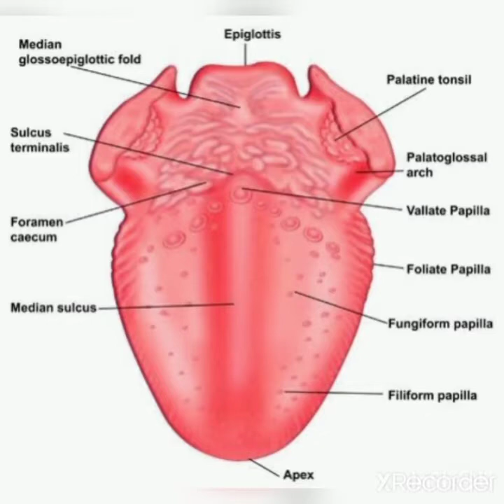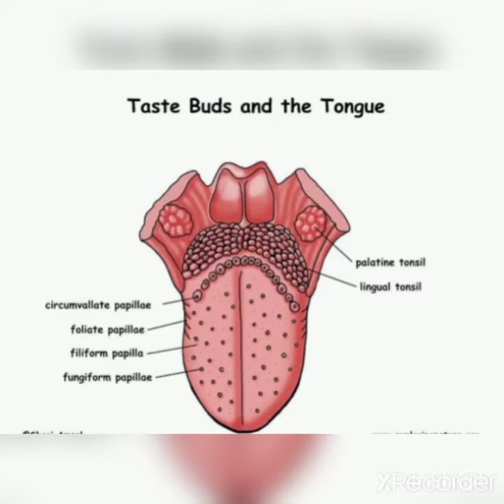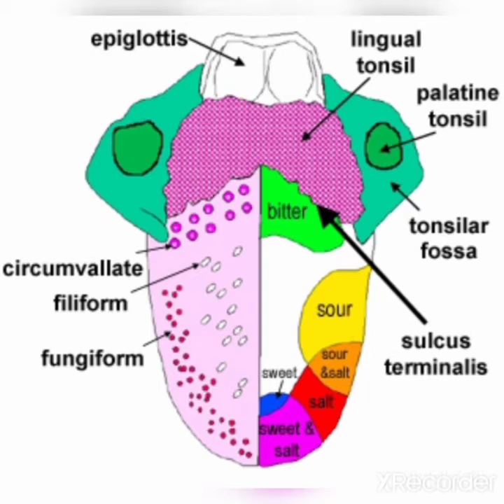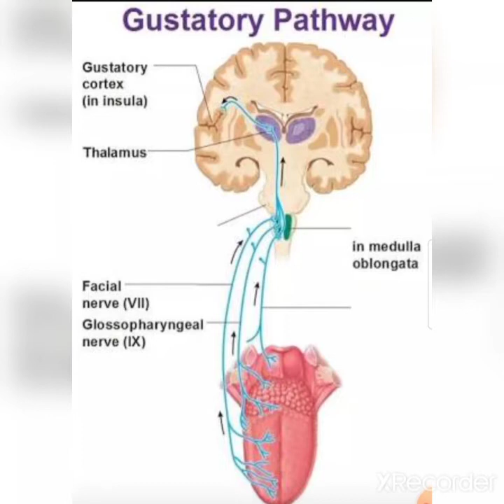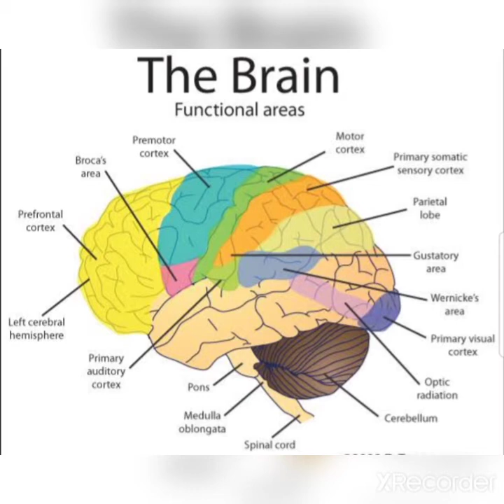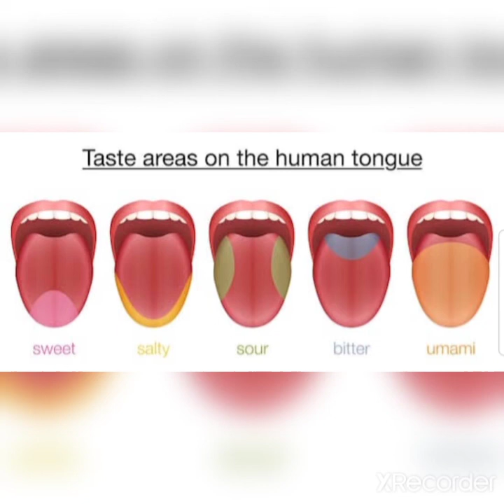Anatomy and physiology ,Sense of taste,easy language, easy explanation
Sense of taste in detail
Specially GNM students
Exam preparation